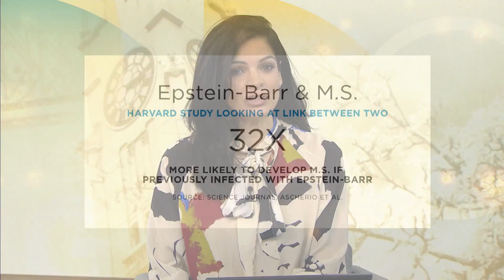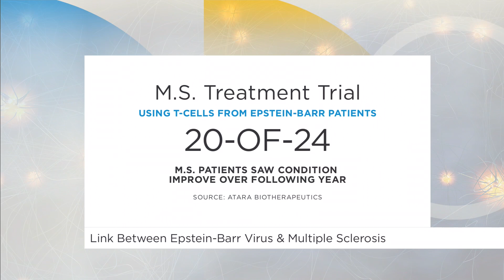Link between Epstein-Barr virus and MS | Your Morning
More than two million Canadians live with Multiple Sclerosis and a new discovery could offer hope for a cure.